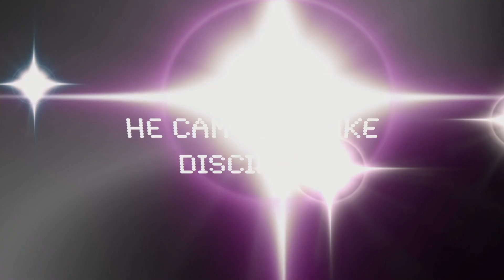"Stop Playing Without Pads" - Sermon 12/3/2023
Pastor Josh concludes our "Get in the Game" series with a message from Ephesians 6!